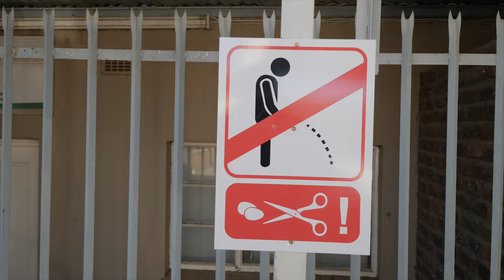Royal Macnab - The Ultimate Sportsman's Challenge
The Macnab is a traditional challenge dating back many centuries. It was considered to be the ultimate test of a sportsman's abilities as it tested him in all 3 of the facets a passionate sportsman might face - Hunting, Wingshooting as well as Fishing. The challenge was to have success in all 3 between sunrise and sunset. Here in South Africa, honouring that age old tradition, the Royal Macnab has been created. This incorporates the 3 species in South Africa most difficult to harvest in the toughest terrain you can find yourself in. One is required to hunt either a Mountain Reedbuck or a Vaal Rhebok, shoot a brace of Greywing over Enlish Pointers and then finally catch a wild trout on fly fishing equipment all between sunrise and sunset. This is a truly incredible challenge to undertake and one shouldnt be surprised to run into snow up in these mountains where you can find yourself at over 9000ft above sea level! Upon succesfully completing the challenge a certficate is issued. Due to the free range nature of this hunting area it is only a 3 month long hunting season for the Macnab attempts as well as normal hunting.

Thank you once again to Brandon Isaac for the magic he continues to produce, surely one of the up and coming greats. Go on over and give his page 'Brandon Isaac' a follow.

Follow our progress and adventures by giving our Facebook page a like! "Bayly Sippel Hunting Safaris"